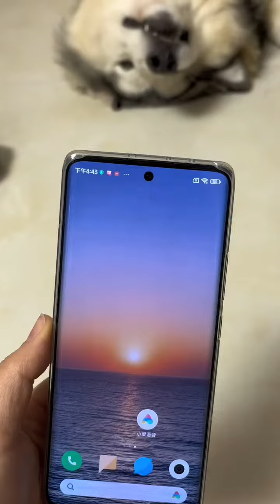Solicit a series name for Liu Guangming online#阿拉斯卡#萌宠出身计划#狗狗